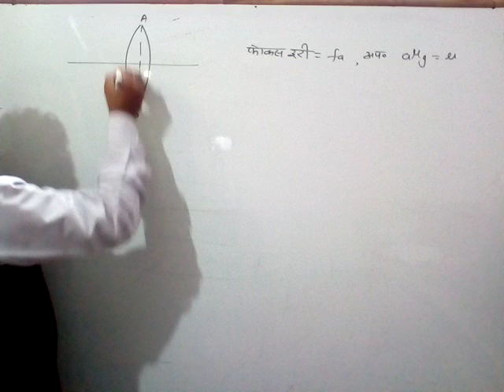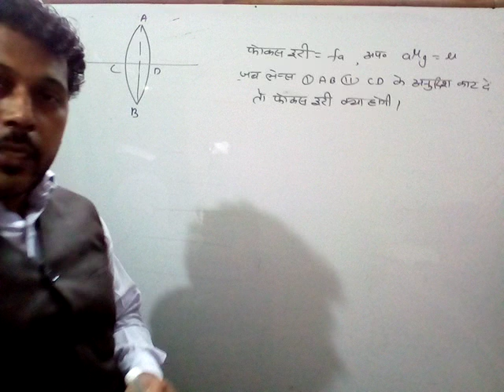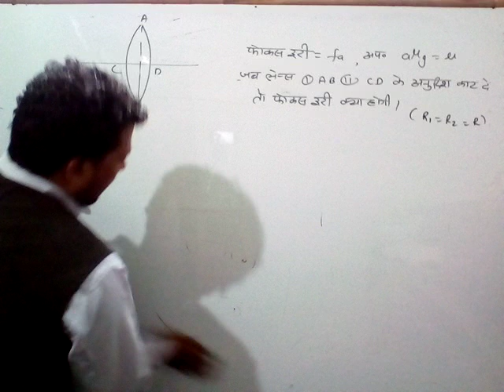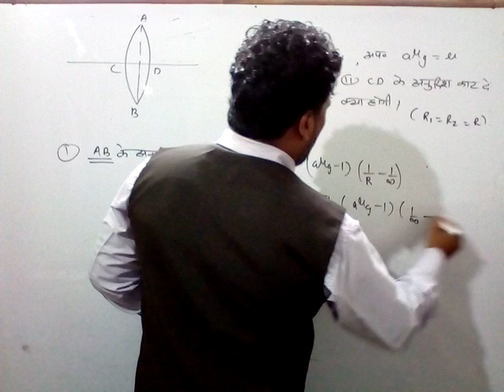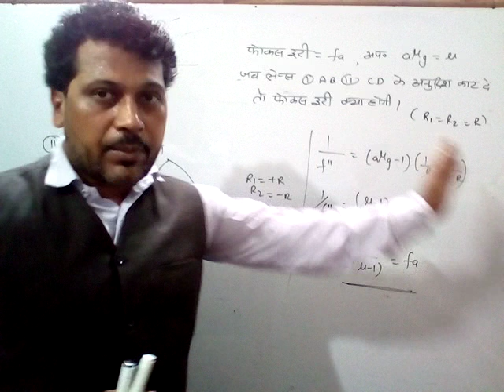Physics by Maggi Sir (class XII)hindi medium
Topic..किरण प्रकाशिकी (भाग 26)
लेन्स मेकर सूत्र का अनुप्रयोग (1)जब  उत्तल लेन्स को क्षैतिज काट दिया जाय  (2)जब उत्तल  लेन्स को उरध्वाधर काट दिया जाय ।